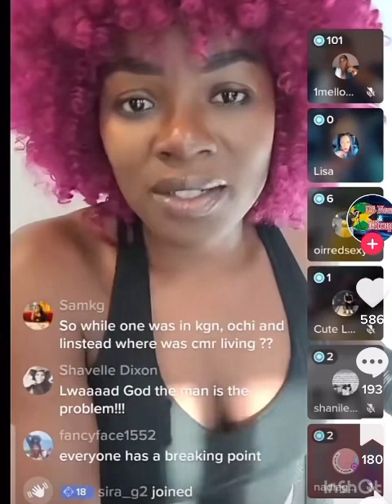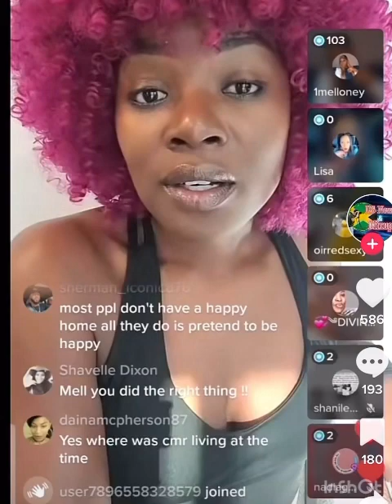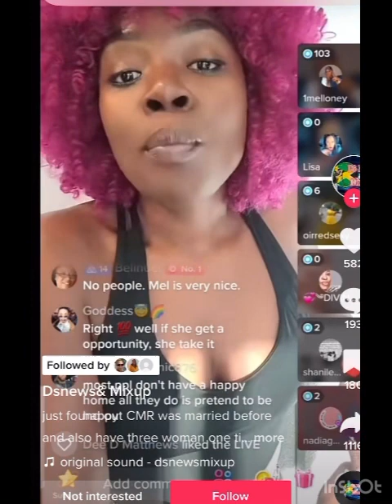All ah CMR ex girlfriend dem from Jamaica come rite out noo sah 😵😳🙀